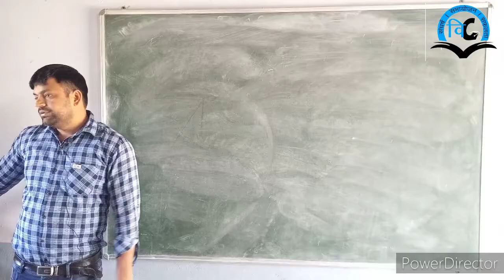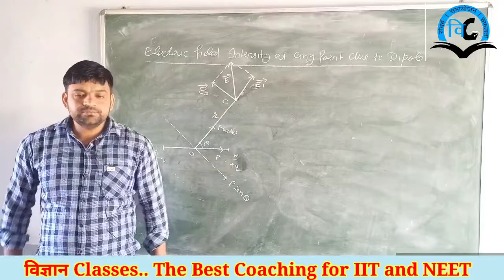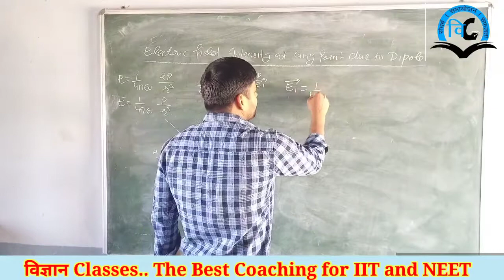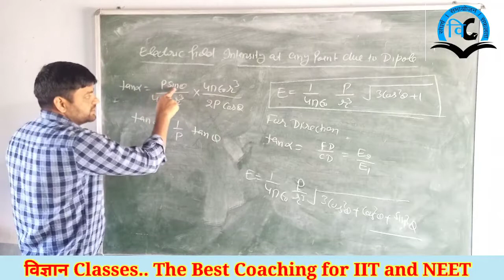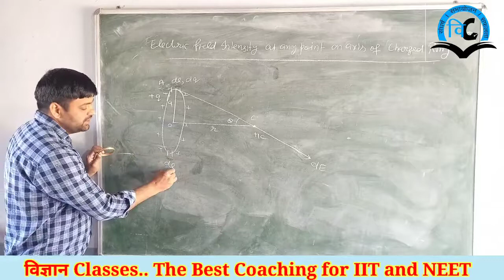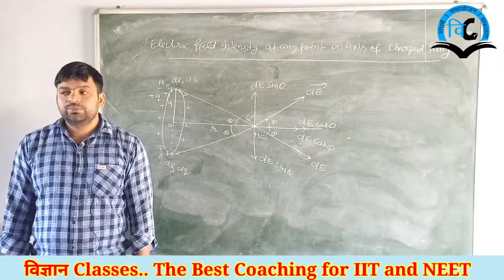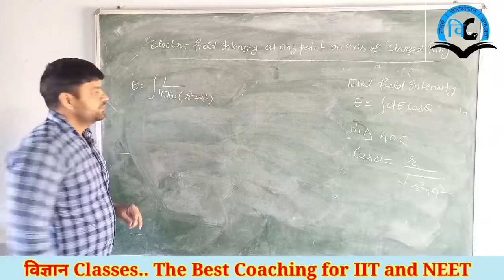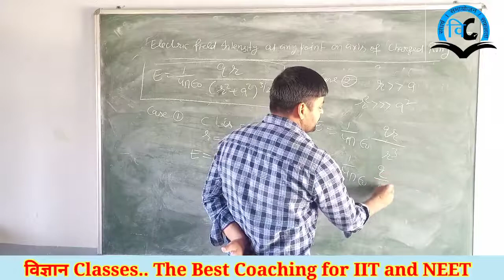Electrostatic (Unit-1) Class-12 Lect-8